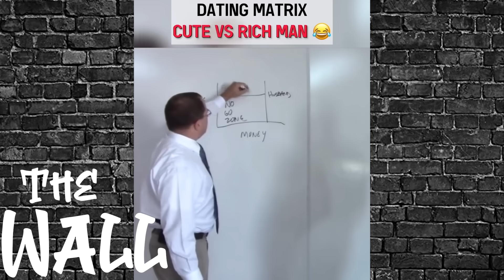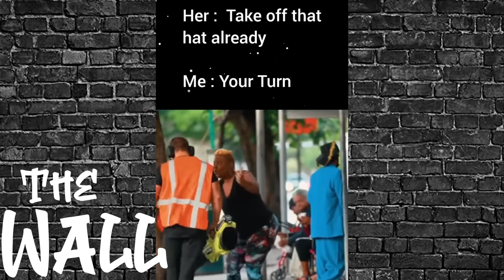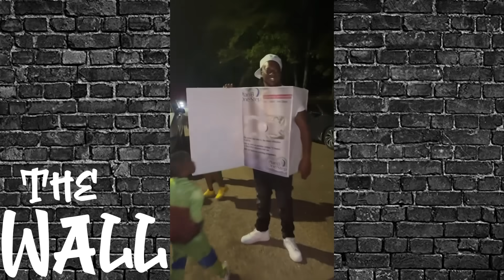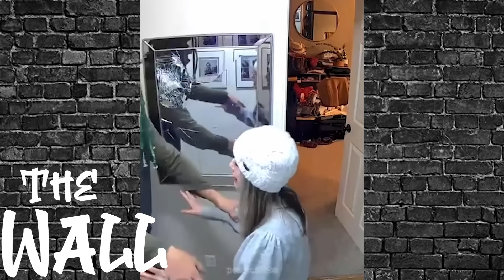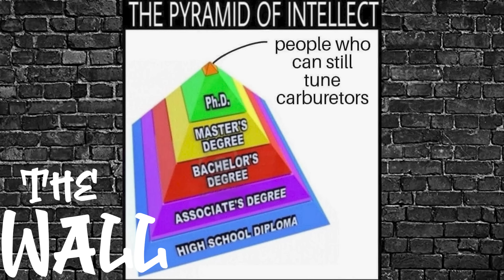Women Hitting The Wall - Halloween Special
New Schedule! Tune in Saturday mornings (for now) for your dose of Smackn The Wall!
The Wildest Channel In All Of YouTube!

The Larry Springer Show Tuesday Thursday Saturday

Arako

This is an Educational Comedy/Parody Channel

Stop Simping